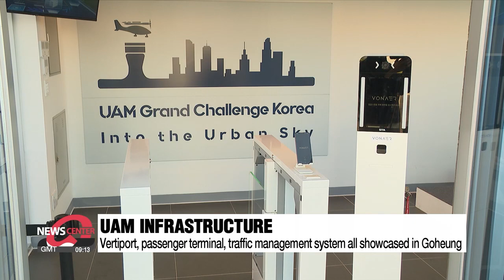S. Korea demonstrates its domestically developed flying taxi in rural area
'하늘 나는 택시' 첫 공개 비행 2025년 상용화 목표로 내년엔 수도권에서 도전

An air taxi has successfully made its test flight in the southern coastal county of Goheung in Jeollanam-do Province, which was open to the public for the first time.
This is paving the way for more tests to come in urban skies starting next year as part of Korea's Urban Air Mobility project using domestic technology.
Our business correspondent Shin Ha-young was there.

This air taxi takes off vertically from its vertiport and flies for about five minutes without carrying a person.
Developed by the Korea Aerospace Research Institute and domestic firms, the K-UAM 'OPPAV' can carry one person and fly at a speed of up to 240 kilometers per hour, generating less noise compared to a helicopter.
It was the first public demonstration of the aircraft, following a test run with a smaller-sized model two years ago.
The demonstration was in line with the first stage of the Korean UAM Demonstration Project, known as the "K-UAM Grand Challenge", which kicked off in August to test the safety of Urban Air Mobility aircraft, as well as related infrastructure ahead of commercialization.
Along with the flight demonstration in Goheung, Jeollanam-do Province, a vertiport, passenger terminal, traffic management system, and AI-based control tower were all unveiled, showcasing their safety and integrated operational capabilities.

"The government will refine regulations tailored for UAM to create an environment where firms and researchers can develop technology without a hitch. I hope we can work together towards opening the urban sky by 2025."

In October, the transport ministry announced that the UAM Act had been given the green light at a plenary session of the National Assembly.
This enactment lays down the groundwork for companies to actively develop technology and test out new services without being shackled down by existing aviation laws.

"Aviation regulations are extensive and strict, but electric vertical take-off and landing aircraft don’t require the same level of standards. So, for UAM we’ve excluded unnecessary existing rules, except those related to safety. Although, even some of those could be relaxed."

He added that the government plans to expand the use of UAM from transportation services to logistics, emergency care, and firefighting services.

"Companies that have demonstrated the safety of their technologies in the first stage of the K-UAM Grand Challenge will move on to the second stage, which will take place in the metropolitan area from next July for about a year. Shin Ha-young, Arirang News, Goheung."

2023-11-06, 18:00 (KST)